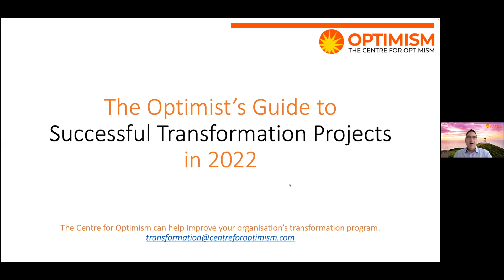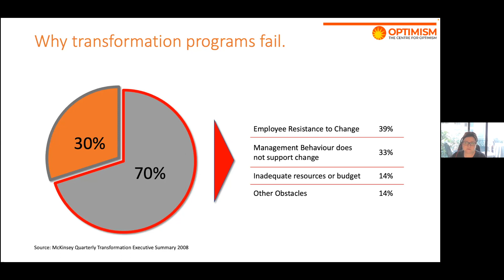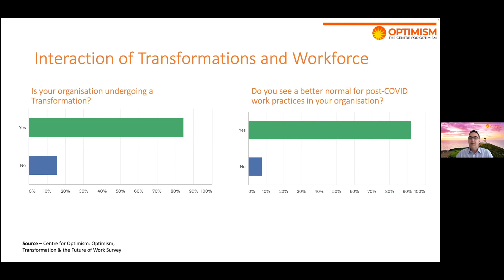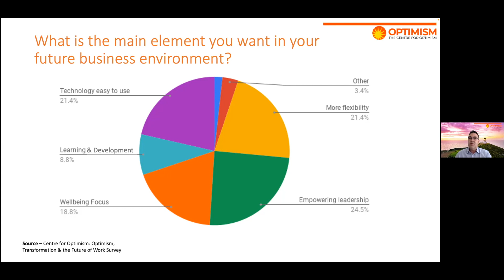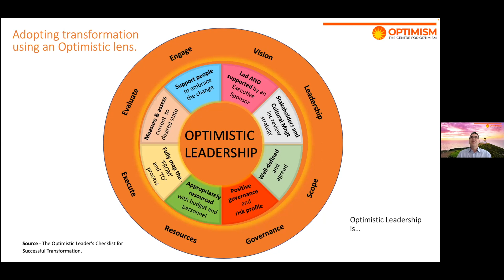The Optimist's Guide to Successful Transformation and Change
Jeff Kerr-Bell, Amanda Noz, Kay Clancy and Robert Master's share the secret to success in The Optimist's Guide to Successful Transformation and Change.